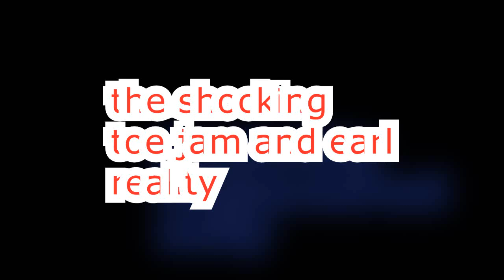CREEPYPASTA: Toe Jam and Earl :Are Real:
Written by Schizima, and narrated at his request.